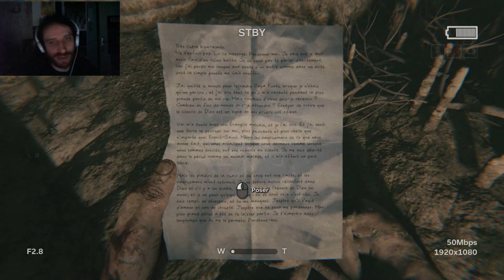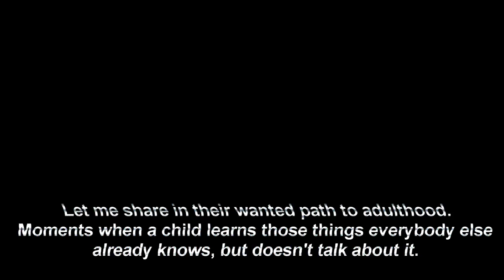OUTLAST 2 FR- Playthrough Part 12: Gertrude et les sept Ents dans leur mine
Avant dernière partie de mon film de vacance de cet été au camp Outlast 2. On retrouve plusieurs figure connu dans cet épisode  ! J'espère en tout cas que cette vidéo vous a plu, n'hésitez pas à laisser un j'aime, un commentaire et à partager cette vidéo autour de vous et sur les réseaux sociaux ! Et heu, à des gens près pour un jeu comme ça surtout on va dire ^^

Mon EP musicale Bigbang est disponible ici aussi si ça vous intéresse ;)